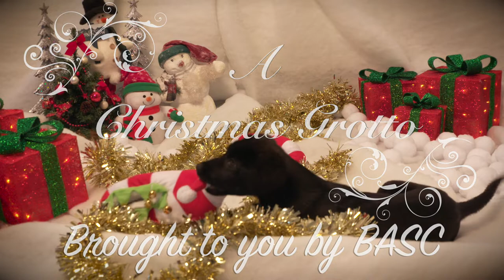Happy Christmas from BASC and Winston